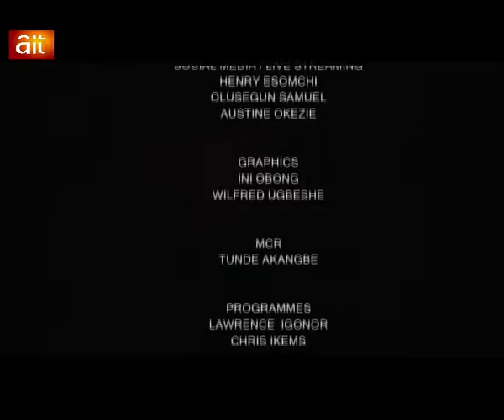HAMZAT LAWAL AND ENENE EJEMBI SPEAKS ON THE UNDP NATIONAL HUMAN DEVELOPMENT INDEX 2018